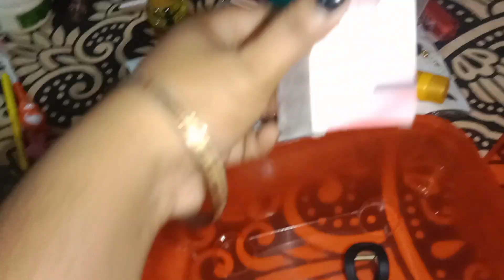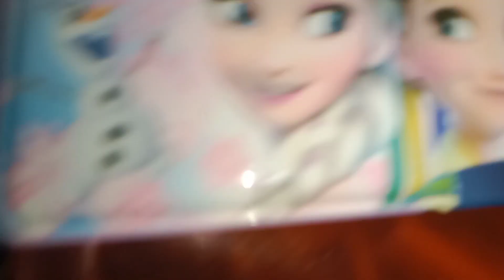nonoder bare dia soja jhulon melai//ননদের বাড়ি দিয়ে সোজা ঝুলন মেলায়🥰familyvlg